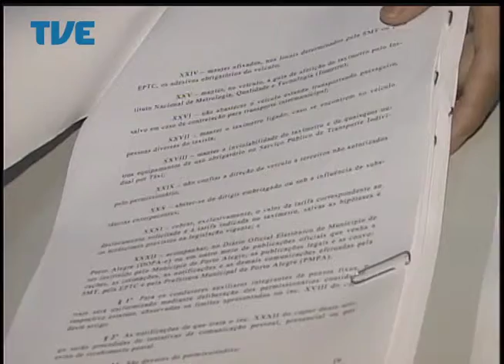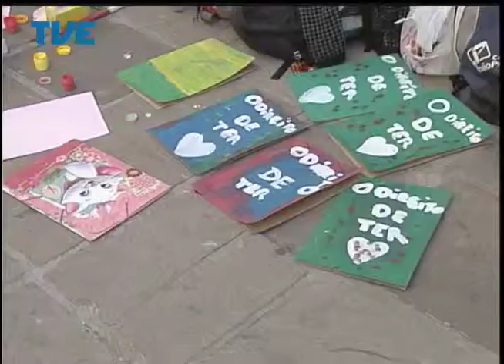Jornal da TVE- Segunda Edição - 28/04/14 Bloco 1